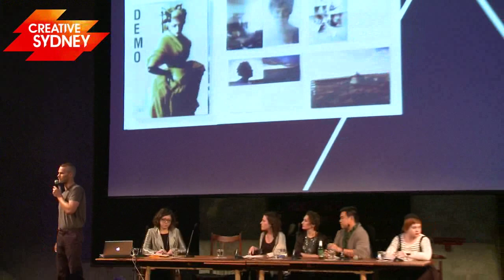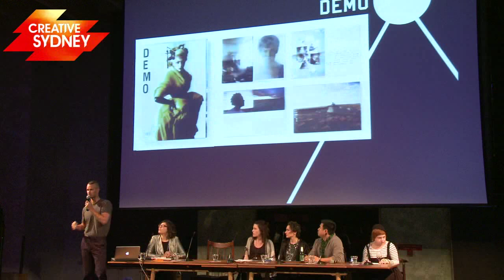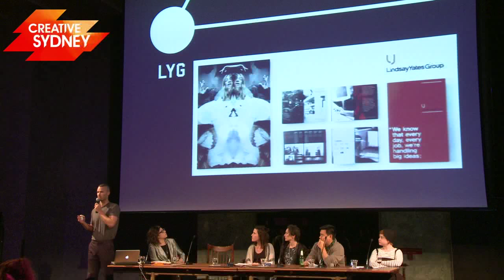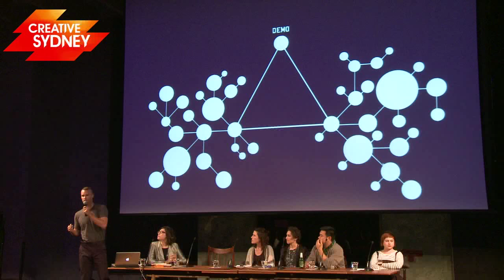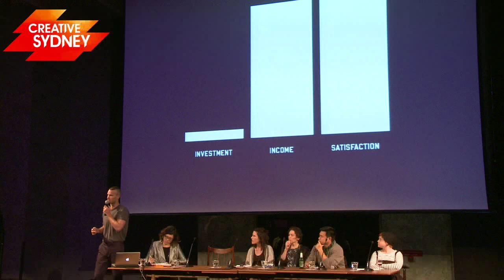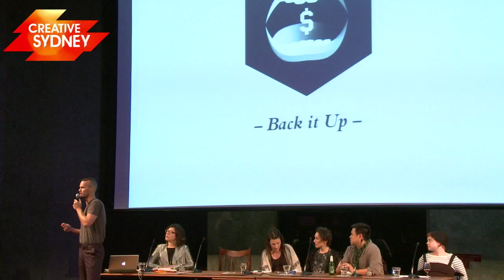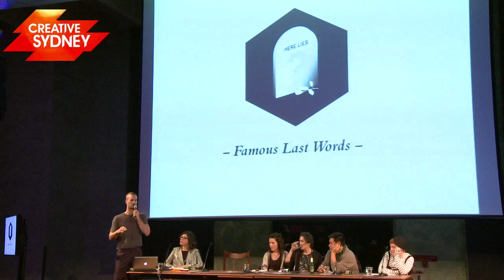Creative Sydney 2010 Creative/Commercial panel featuring Andrew Moffitt from Moffitt.Moffitt Part 2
Creative Sydney 2010's Creative/Commercial panel discussion hosted by Creative Sydney's artistic director Jess Scully.

Presentations by Andrew Moffitt from Moffitt.Moffitt, Georgie Swift and Milenka Osen from TMOD, Hopscotch's Troy Lum and Jess Cook from Token Imagination.

Video by Hunting With Pixels.